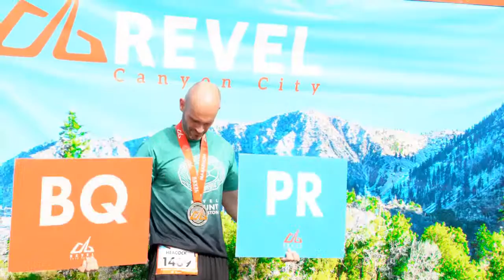2016 REVEL Canyon City Marathon: Justine Morgan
Justine Morgan in the 2016 REVEL Canyon City Marathon.